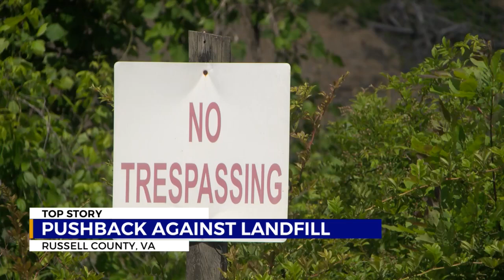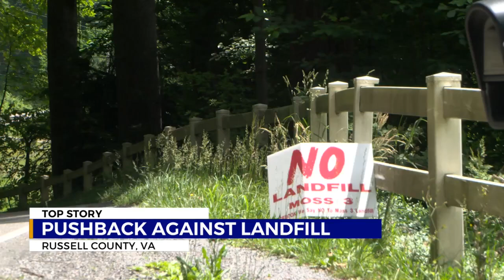Anti-landfill group in Russell County presses case